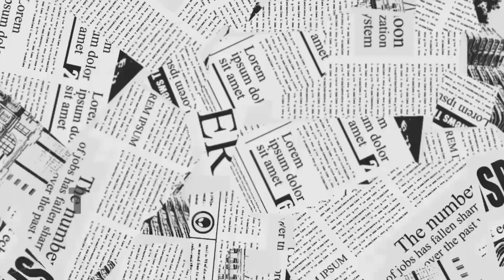Even if you Fall a Thousand times, Get back up and Try Again. Success is a Journey